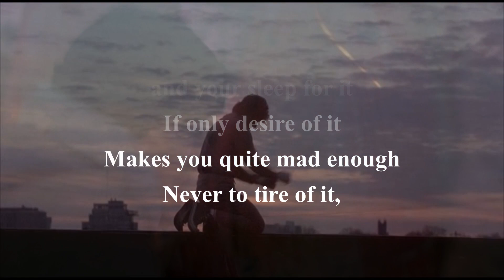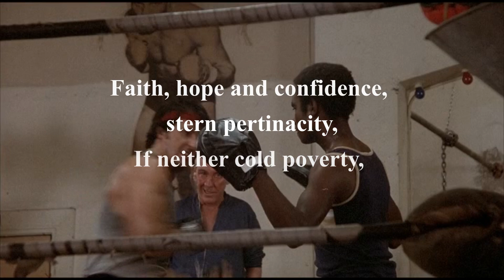The Will To Win by Berton Braley (𝔽𝕦𝕝𝕗𝕚𝕝𝕝 𝕐𝕠𝕦𝕣 𝔻𝕖𝕤𝕥𝕚𝕟𝕪 ℕ𝕠𝕨)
The Will To Win Poem written by Berton Braley. The Will to Win is the best B. Braley written work and easily one of the best motivational poems ever written, where the author captures what is necessary to achieve your goals and what kind of attitude and perseverance do you need to reach your dreams.

Berton Braley (29 January 1882 – 23 January 1966) was an American poet. His best-known poem is "The Will to Win," written in a motivational tone.

Braley was born in Madison, Wisconsin. His father, Arthur B. Braley, was a judge; he died when Berton Braley was seven years old. At 16, Braley quit high school and got a job working as a factory hand at a plow plant. After a few years, Braley went back to school and received his high school diploma. Shortly thereafter he discovered Tom Hood's poetry instructional book The Rhymester. He spent some time after 1905 living in Butte, Montana, working as a staff journalist on the Butte Evening News (published 1905–1911).

Inspiration from the past Poetry series are excellent source of information for those who looks for some of the best poetry ever written and be inspired by it.

If you got suggestions for future Videos or you have any ideas to express make sure to leave the comment down bellow.

The Will To Win

If you want a thing bad enough
To go out and fight for it,
Work day and night for it,
Give up your time and your peace and your sleep for it

If only desire of it
Makes you quite mad enough
Never to tire of it,
Makes you hold all other things tawdry
and cheap for it

If life seems all empty and useless without it
And all that you scheme and you dream is about it,

If gladly you'll sweat for it,
Fret for it, Plan for it,
Lose all your terror of God or man for it,

If you'll simply go after that thing that you want.
With all your capacity,
Strength and sagacity,
Faith, hope and confidence, stern pertinacity,

If neither cold poverty, famished and gaunt,
Nor sickness nor pain
Of body or brain
Can turn you away from the thing that you want,

If dogged and grim you besiege and beset it,
You'll get it!

Author: Berton Braley

Chapters:
0:00 Introduction
0:10 The Will to Win by Berton Braley
1:30 Closure

Song:   Hero Theme
Artist:   MK2

Clips used in this video are from:
Rocky (1976)
Rocky 2 (1979)
Creed (2015)

We make these videos with the intention of educating others in a motivational/inspirational form. Our understanding is that it is in correlation to Fair Right Use, however given that it is open to interpretation, if any owners of the content clips would like us to remove the video, we have no problem with that and will do so as fast as possible.

1)This video has no negative impact on the original works (It would actually be positive for them)
2)This video is also for teaching purposes.
3)It is positively transformative in nature.
4)I only used bits and pieces of videos to get the point across where necessary.